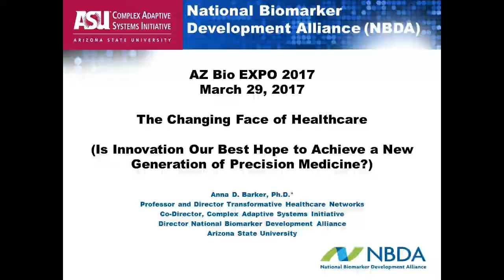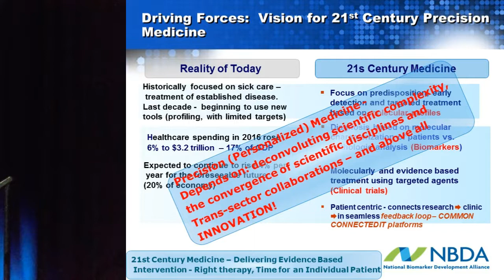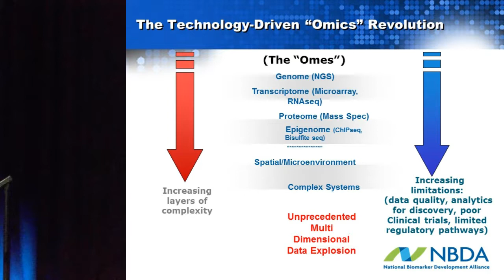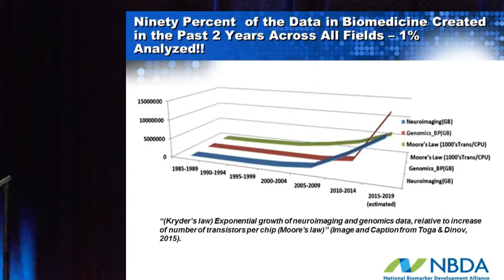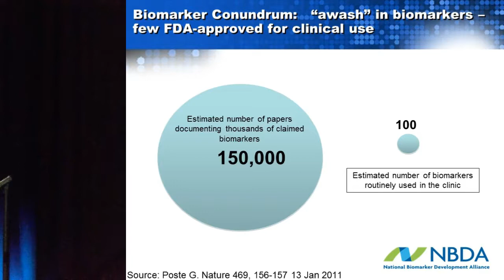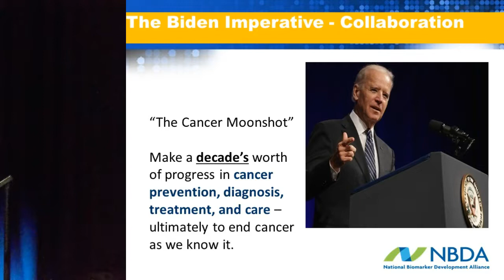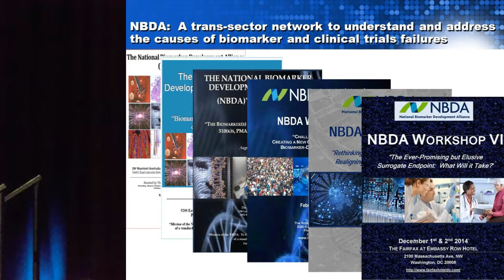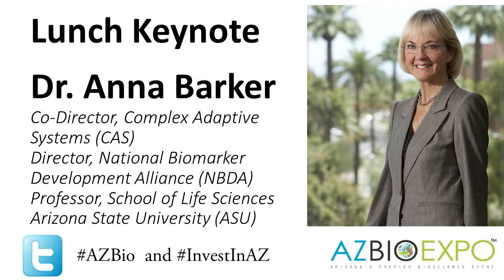AZBio Expo 2017 Keynote: Dr Anna Barker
Is Innovation Our Best Hope to Achieve a New Generation of Precision Medicine? That is the question explored in this keynote at AZBio Expo 2017 by Anna D. Barker, Ph.D., Professor and Director Transformative Healthcare Networks at Arizona State University, Co-Director, Complex Adaptive Systems Initiative, and Director National Biomarker Development Alliance